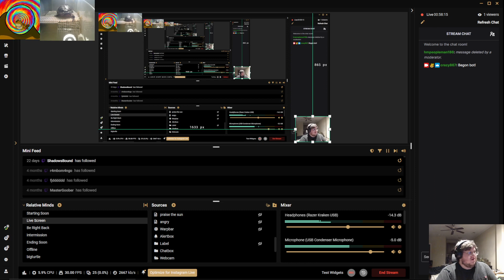Getting my friend to ring the bell! Welcome to the company!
First time going to the company headquarters for my friend.  Welcome to the company!